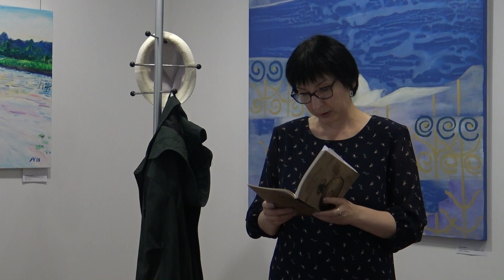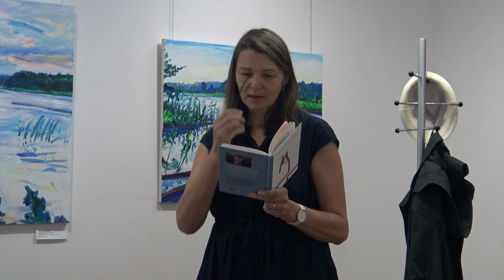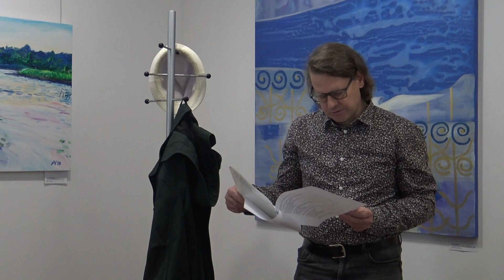Dviejų eilėraščių – kito poeto mėgstamiausio eilėraščio ir savojo – skaitymai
2023 m. rugsėjo 30 d.
Poetinis Druskininkų ruduo 2023, Dviejų eilėraščių – kito poeto mėgstamiausio eilėraščio ir savojo – skaitymai V. K. Jonyno galerijoje.
Renginį vedė Ričardas Šileika ir Dainius Gintalas